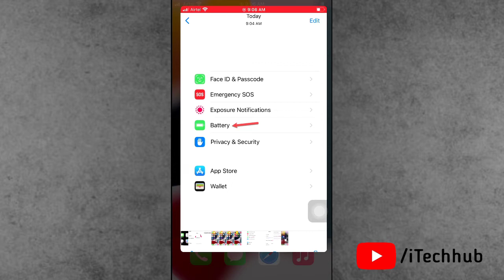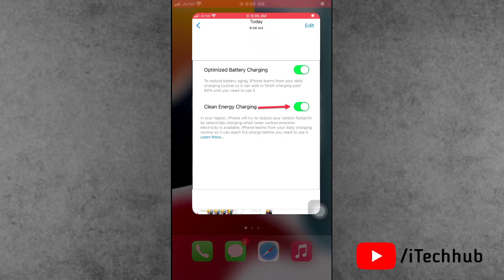iOS 16.5 - Clean Energy Charging Not Showing (How to Enable...!!!)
iOS 16 - Clean Energy Charging Not Showing (How to Enable...!!!)

Lot Of iPhone Users Has Been Reported To iOS 16 - Clean Energy Charging Not Showing (How to Enable...!!!).